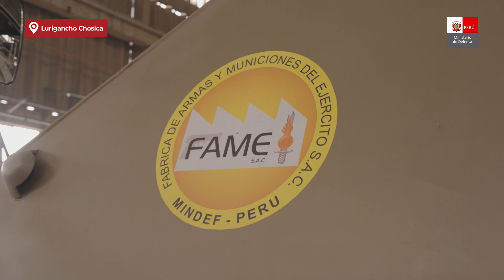Ministro de Defensa supervisa ensamblaje de modernos fusiles en instalaciones de FAME S.A.C.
El presidente del Consejo de Ministros, Gustavo Adrianzén Olaya, y el ministro de Defensa, Walter Astudillo Chávez, visitaron las instalaciones de la Fábrica de Armas y Municiones del Ejército (FAME S.A.C.), donde se viene realizando el proceso de ensamblaje de modernos fusiles de asalto ARAD 7 para el Ejército del Perú.